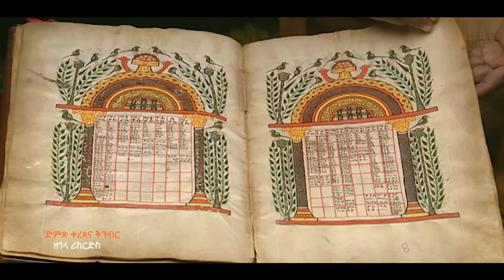🔴 አዲስ ዝማሬ " ንገሯት በእምነት " ዘማሪት ፍቅርተ ታደሰ @-mahtot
🔴"ልቦናዬ ያውጣ" የሚለው ሊቀ መዘምራን ቴዎድሮስ ዮሴፍ ለእመቤታችን ቅድስት ድንግል ማርያም የዘመረው  ከ 25 Million + እይታ ያገኘውን ዝማሬ በዚህ ሊንክ ያገኙታል ::